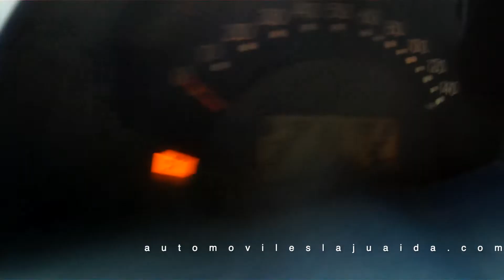Automoviles La Juaida, Almería Smart